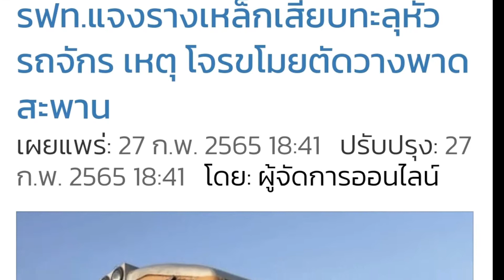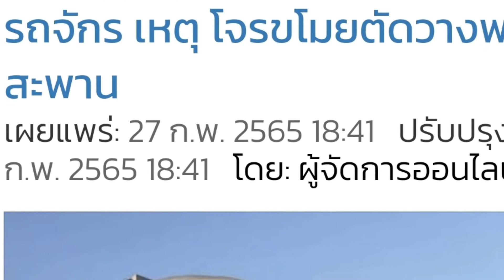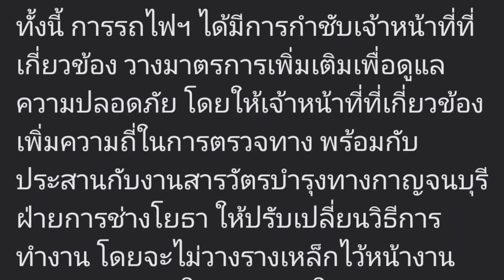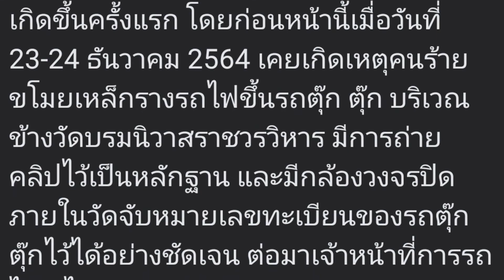ที่แท้โจรขโมยเหล็กรางรถไฟ จนเกิดเหตุเสียบทะลุรถจักร